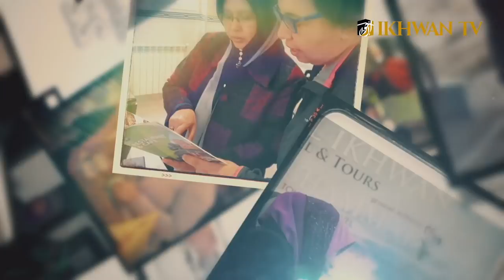Official Music Video : Siti Aisyah ( Generasi Harapan )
Assalamualaikum Wbt.

Mari Sama-Sama Kita Saksikan !!

Production : Pilinukoy Production, Ukhuwah Production